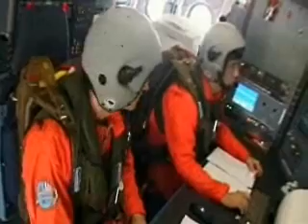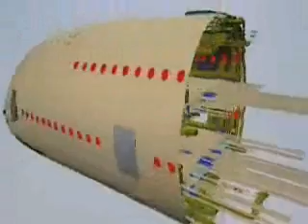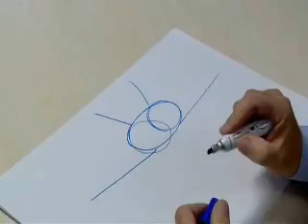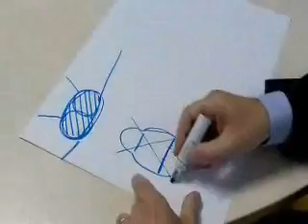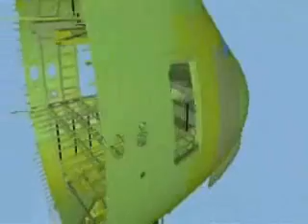A380 Airbus -Building - 1/10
This is the making of the World's Biggest Airliner, The Airbus A380.